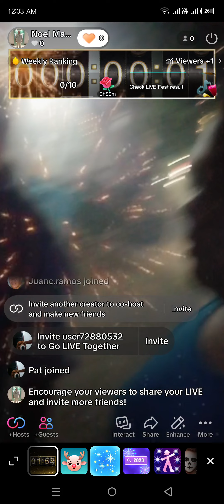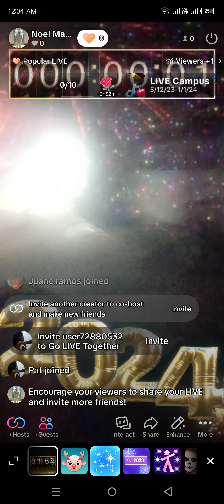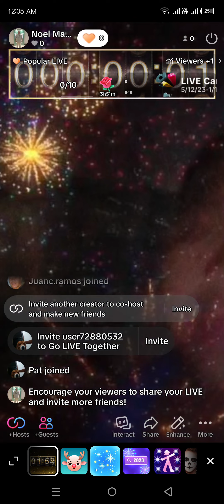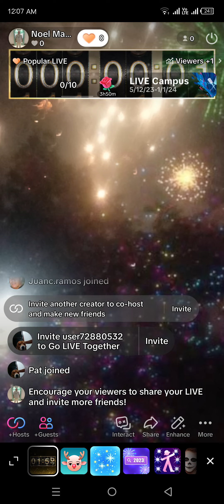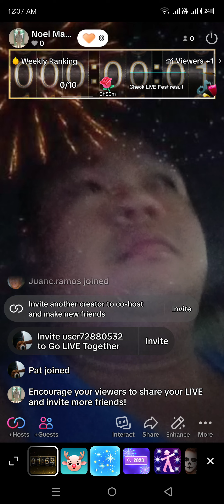HAPPY NEW YEAR 2024 !